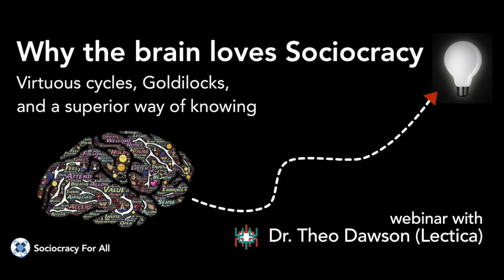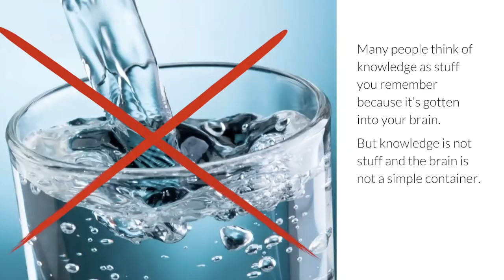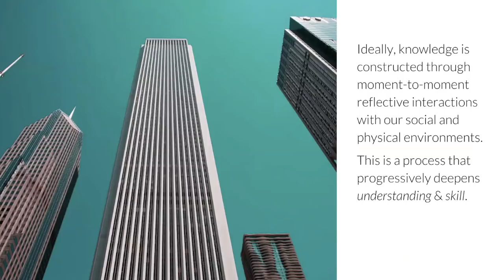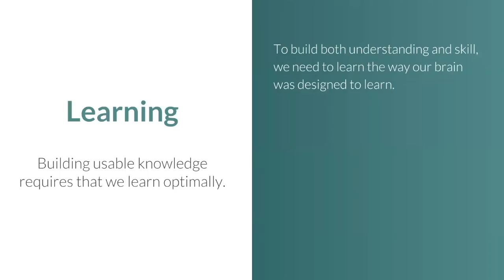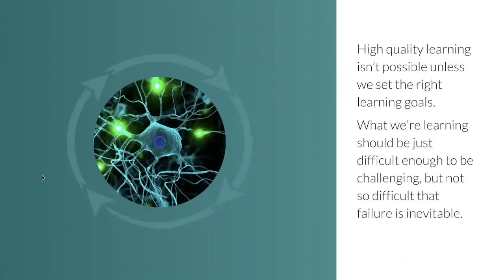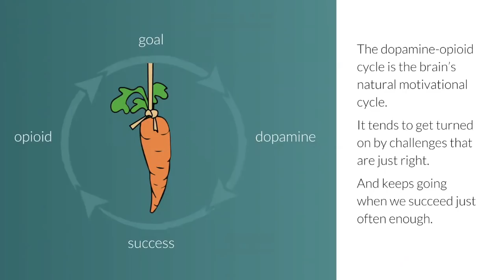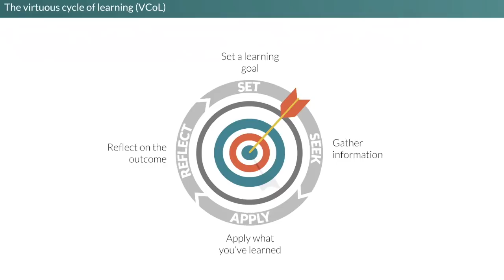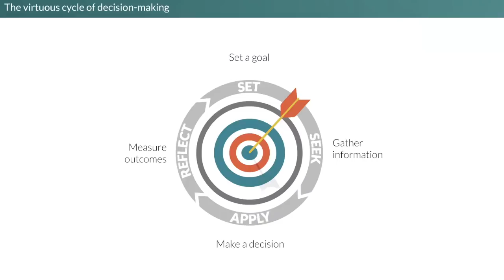Why the brain loves sociocracy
When talking about self-management, one question keeps coming up: can everyone do this or is this just for 'special' people? Is everyone mature enough, smart enough, to work like that? We decided to dig deeper into this topic and ask someone who knows both very well: adult development and sociocracy.

In this webinar, Sociocracy For All cofounder Ted Rau talked with Dr. Theo Dawson from the non-profit Lectica, an expert in adult learning. She tells about her approach of evidence-based learning and how it applies to sociocracy and self-management in general. What does it take to self-manage? What skills are the most necessary, and how can we strengthen them?

To get a taste of her thinking, read this article about adult development and US presidents below.